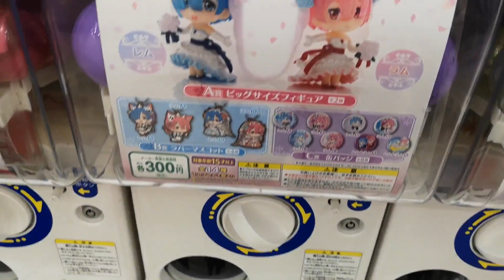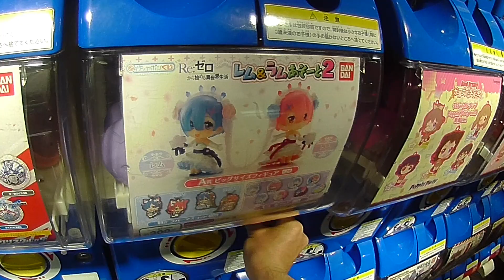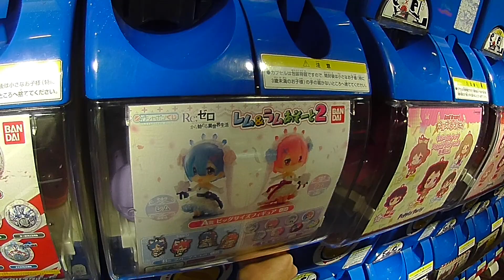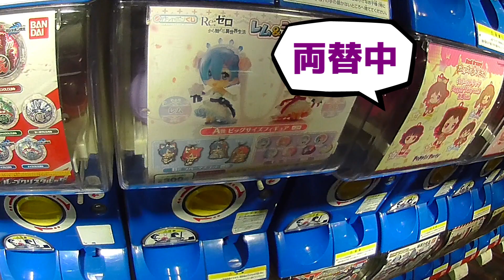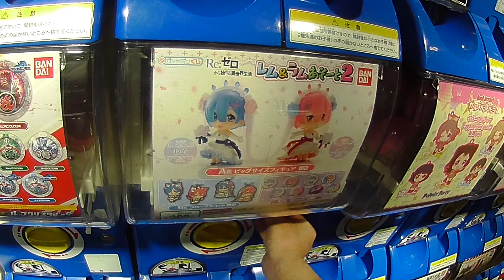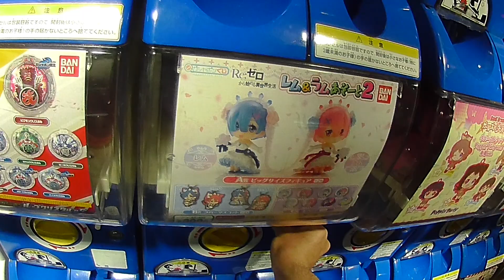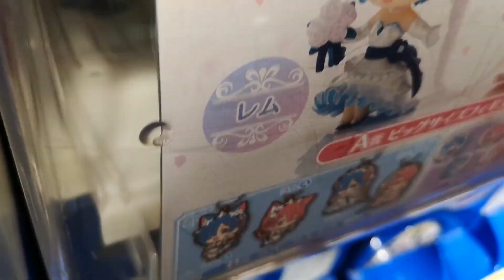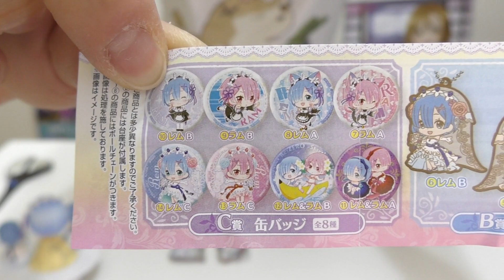リゼロ ガシャポンくじ第2弾 レム＆ラムあそーと2！A賞のフィギュア2人出るまで何回かかるか検証してみた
A賞からC賞まで賞の付いた景品が出てくるガチャくじ！
前回は確かA賞引けなかったような気がしたので、今回はA賞が2人出るまで回してみました！フィギュアがどれくらい入ってるのか、BやC賞の封入率はどれくらいか検証してみました～
これ実はC賞に描き起こしイラストが使われてたり、A賞出なくてもリゼロ好きならやるべきガチャです